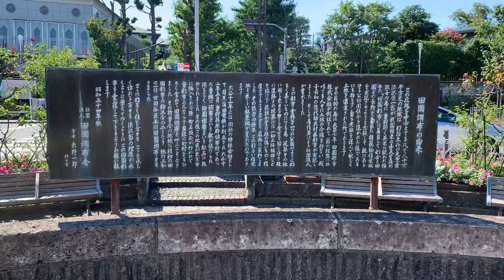水飲み場・田園調布駅前広場